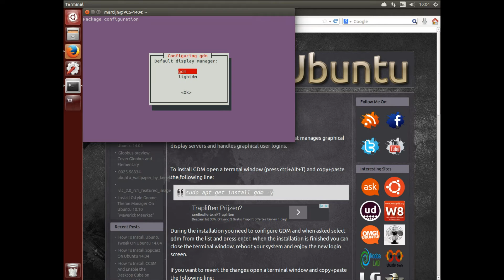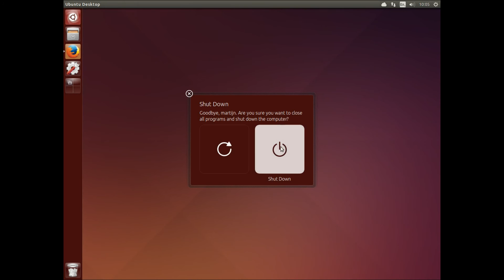How To Install GDM On Ubuntu 14.04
Here is a guide to install GDM on Ubuntu 14.04

The GNOME Display Manager (GDM) is a program that manages graphical display servers and handles graphical user logins.

To install GDM open a termnal window (press ctrl+Alt+T) and copy+paste the following line:

sudo apt-get install gdm -y

During the installation you need to configure GDM and when asked select gdm from the list and press enter. When the installation is finished you can close the terminal window, reboot your system and enjoy the new login screen.

If you want to revert the changes open a terminal window and copy+paste the following line:

sudo dpkg-reconfigure gdm
Select lightdm and reboot your system.